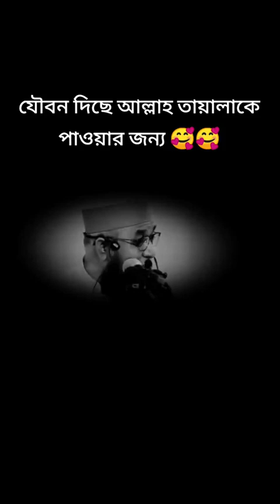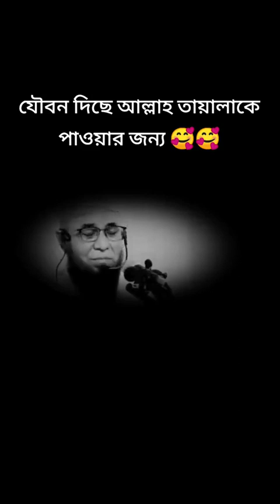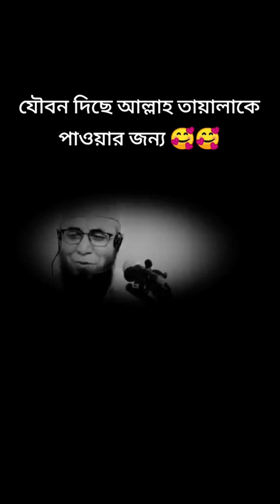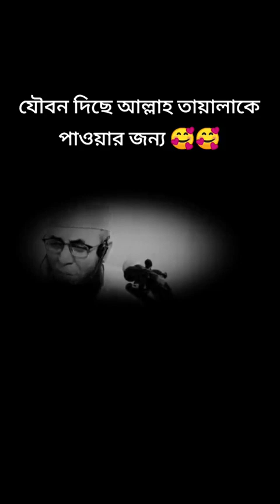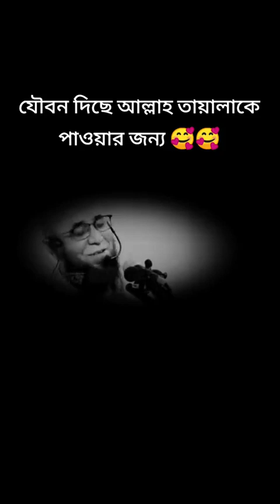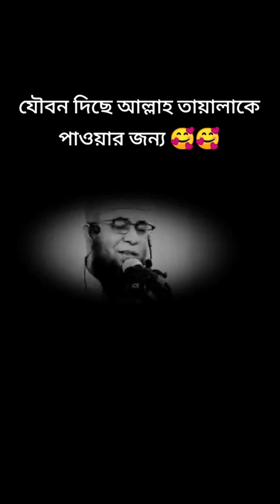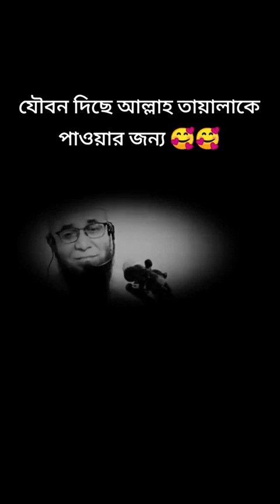যৌবন দিয়েছে আল্লাহ তায়ালা কে পাওয়ার জন্য 🥰🥰